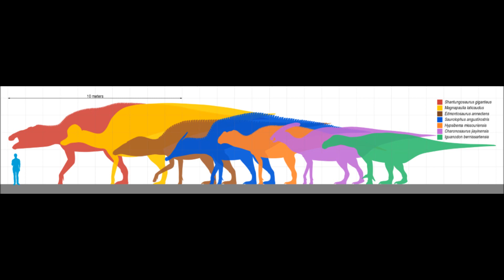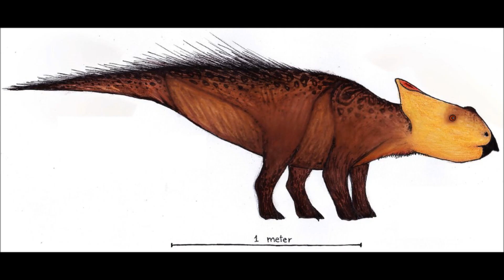Prehistoric Breakdown: Shantungosaurus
A Hadrosaur walks across his forest home, but this is no ordinary hadrosaur, it is the largest of them all.
Today we breakdown the enormous Shantungosaurus.
00:00 Narration
03:51 Breakdown